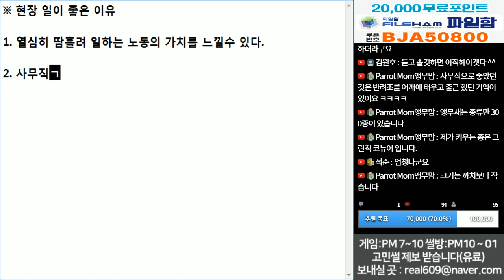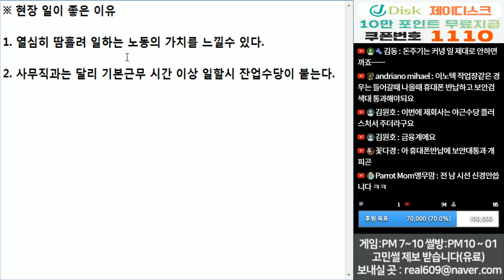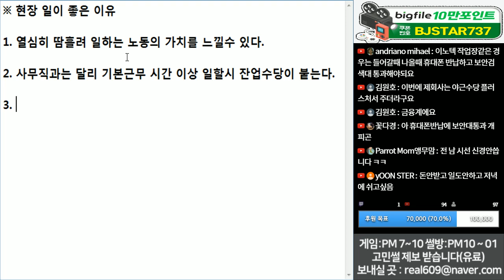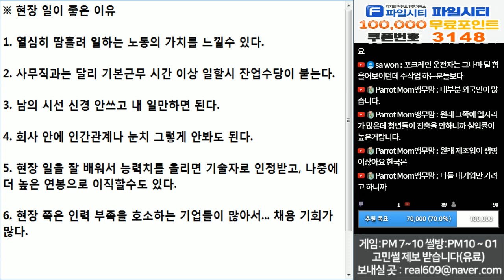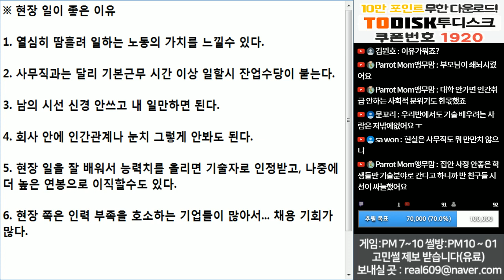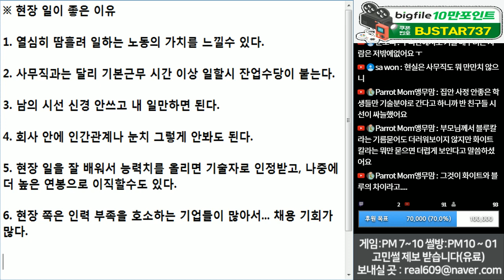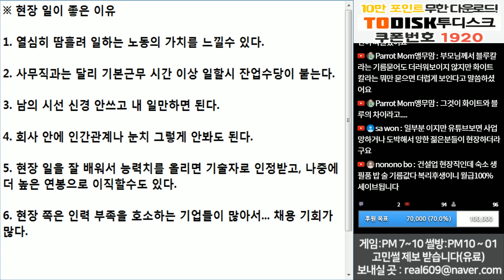(※공감주의) 현장 일이 좋은 이유